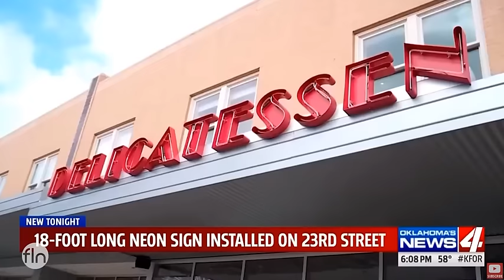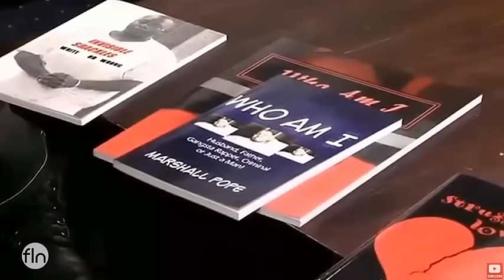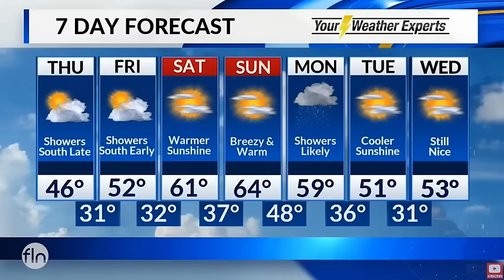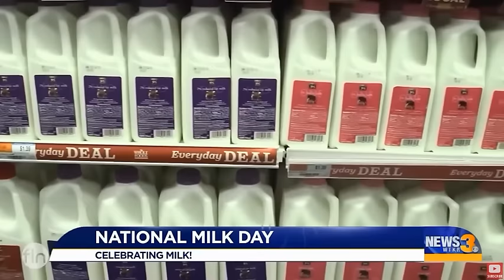T.V. Bloopers Funny